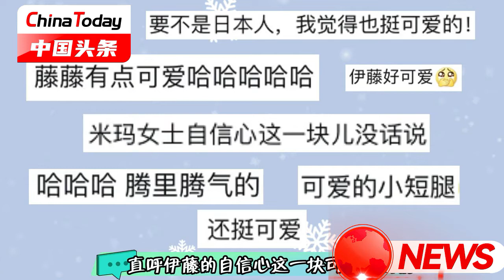伊藤美诚训练大秀舞技视频曝光，日乒队球员私下生活大公开！｜China Today 中国头条